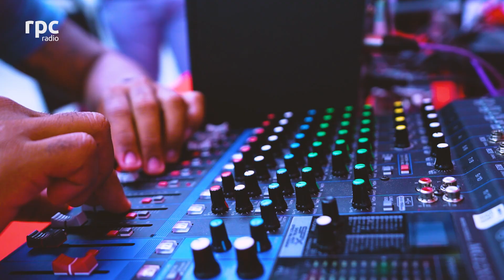TRANSMISIÓN ESPECIAL DE RPC RADIO POR LOS 75 AÑOS DE ANIVERSARIO.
Así se vivió nuestro primera transmisión especial por los 75Aniversario de RPCRadio, desde el Mercado del Marisco. 📻✨